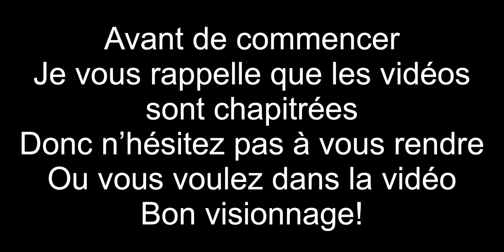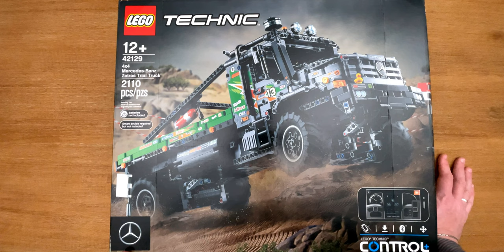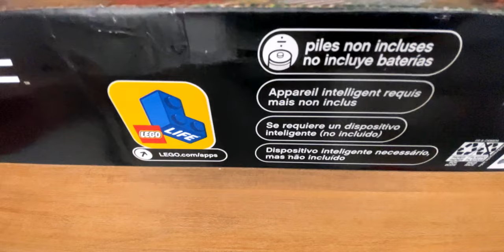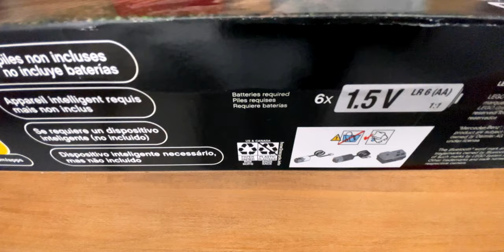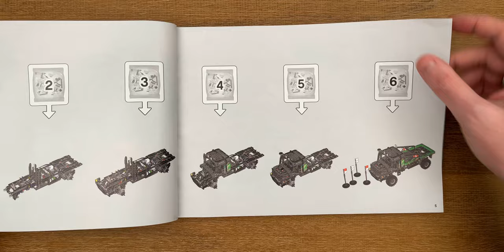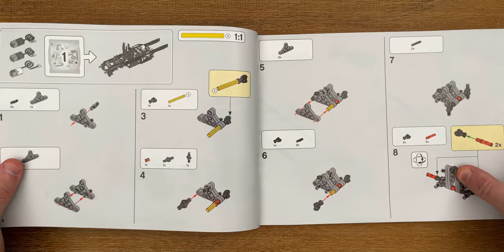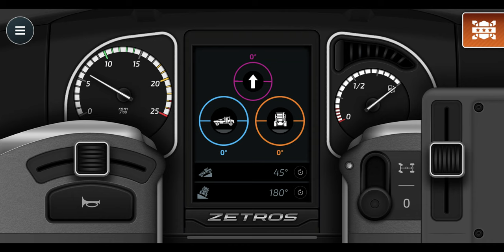LEGO TECHNIC 42129 LE MERCEDES-BENZ ZETROS 🛻, déception 😢?! Review/Test en FRANCAIS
Bonjour Youtube!
J’espère que vous allez bien,
Aujourd'hui nous allons parler du Mercedes-Benz Zetros.
Vous aimez la marque allemande mais vous pensez que même un classe G préparé par Brabus est une voiture de faible?
Le zetros est fait pour vous!
Il est gros, il est lourd, il est puissant, il passe partout, bref c'est le camion à tout faire, expédition, forage, exploitation agricole, si rien ne peut vous emmener ou vous le souhaiter, le zetros saura le faire!
Voila en gros la promesse de Mercedes.
Concernant ce set, honnêtement j'ai été déçu.
Avec Lego, j'ai pris l'habitude que tout soit parfaitement ajusté, que tout soit minutieusement pensé dans les moindre détails pour que tout s'assemble et s'emboite à la perfection.
Malheureusement ici ce n'est pas le cas. J'ai l'impression que Lego n'a fait que la moitie du travail.
J'ai l'impression qu'ils ont énormément travaillé sur la première partie du montage à savoir le châssis, les trains avant et arrière, les suspensions, la transmission, la direction et toute la partie motorisation au détriment de la seconde moitié du montage, capot, cabine plateau...
En résumé tout les éléments liés à la "mobilité" du zetros sont excellents mais les finitions sont très loin d’être au niveau.
Lego nous a habituez à mieux et pour un set à ce tarif là, on est en droit de s'attendre à quelque chose de plus qualitatif.
Malgré tout je ne peux pas dire que le set soit mauvais, mais il aurait clairement pu être meilleur.
Bien sur tout cela n'est que mon avis, alors n’hésitez pas me dire ce que vous pensez de ce zetros!
N’hésitez pas non plus à me dire ce que vous avez pensé de la vidéo avec les 2 cameras (une en plan serré et l'autre en plan large)

00:00 Intro
02:10 Présentation de la boite
06:34 Petit tour du manuel
07:29 Début du montage
14:06 Micro pause, début du système de blocage du differentiel
15:16 Retour au montage
24:09 Pause au milieu du montage pour quelques explications
27:33 Encore du montage
44:02 C'est fini!
45:22 Présentation de l'application Lego Technic Control+ pour le zetros
45:59 Le différentiel!!!
46:46 Le zetros en action!
50:14 Conclusion et avis sur ce set

Si vous avez des questions, remarques… etc, les commentaires sont là pour ça!